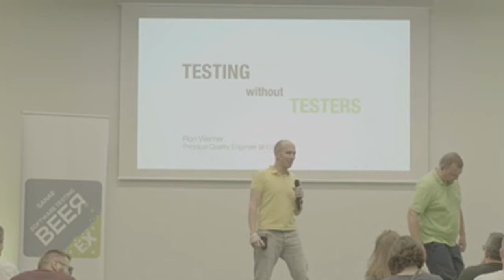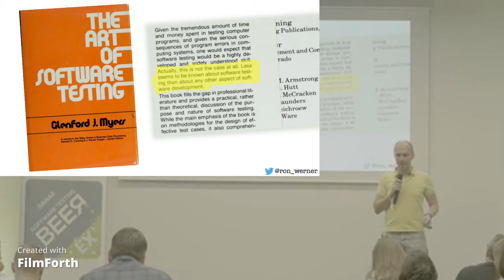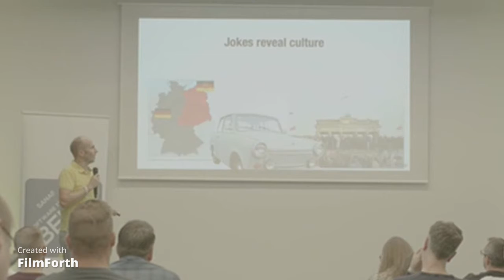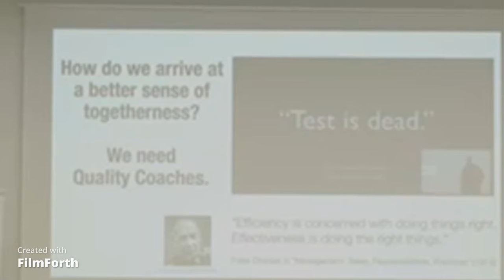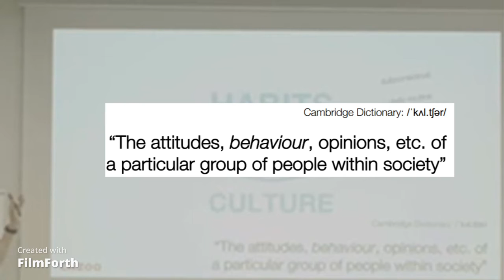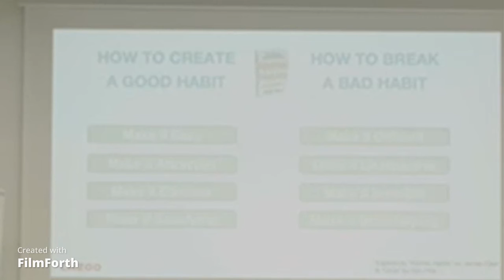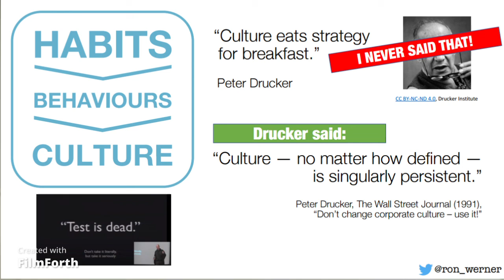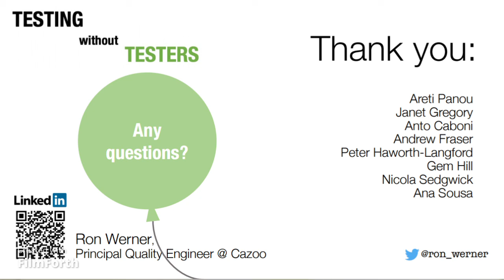TECH KEYNOTE 2: Testing Without Testers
SANAE Software Testing BEER.EX 2022

Prior to working as Principal Quality Engineer at Cazoo, Ron was Lead QA Automation Engineer at Joyn, shaping the way test automation for Mobile and SmartTV apps was done. Earlier on he served as Team Lead Agile & Mobile Testing at a software test consultancy, where he built and helped QA teams in a number of companies, and has given workshops and trainings. Ron has a clear, no-nonsense view of how to test, what to test and – maybe most importantly – what *not* to test. He has been keynoting and speaking at various software testing conferences. Ron successfully built automation frameworks for multiple projects and brings 15 years of working team experience in software quality and delivery for mobile and web products. His passion is mobile testing, automation and AI; but he’s also passionate about spending time with his family, or riding his mountain bike in a thoroughly digitally detoxed state: offline.

Is testing finally dead? Has AI won the battle so testers are no longer required, and have been automated away? Has test been knocked out and reanimated, or artificially kept alive? Or has testing never been more important than today? In his keynote, Ron will take a look at testing history, rewind back to 1979 when G. J. Myers wrote his famous book “The Art of Software Testing”, and we will work all the way through to 2022. Let’s peek past the bloated buzzwords and expectations of the IT and Software Testing industry, and do what testers can do best (when alive): ask questions. Modern testing practice has transformed the way we look at quality, rendering quality a central team responsibility rather than an activity bolted on at the end of an existing process. We will take a look at cutting edge quality engineering practice and try to unravel the current heartbeat of testing.

This video is captured from the conference online stream (streaming platform - MS Teams). Please excuse the lower video resolution.